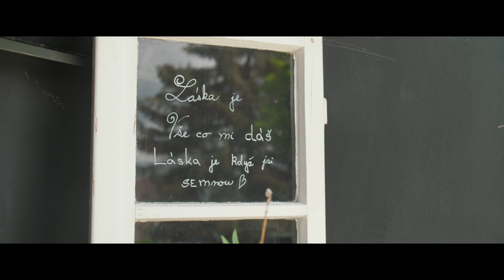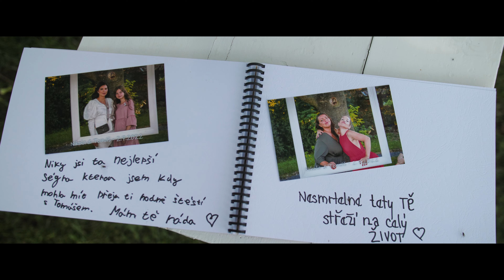Svatební video | Nikola & Tomáš - Statek Starý Týn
Nikča s Tomem si pro svou svatbu zvolili Statek Starý Týn, v obci Starý Týn nedaleko Úštěka, s vyhlídkou na jezero Chmelař. Užijte si skvělou atmosféru jejich velkého dne díky našemu svatebnímu videu!

Novomanželům přejeme krásný společný život! :)
2.7.2022

Sháníte fotografa a kameramana na vaši svatbu? Vyřešte s námi svatební fotografie a video v rámci jednoho dodavatele! 👌

Proč nás?

 - Obě služby svatebního fotografa i kameramana v rámci jednoho dodavatele.
- Naše služby využili například i novomanželé v dalekém Řecku.
- Doprava v rámci ČR zdarma.
- Profesionální fotokoutek s tiskem zdarma. (Při objednání kompletních služeb)
- Disponujeme dronem.
- Možnost zapůjčení Instax fotoaparátu zdarma.
- 50% ceny hradíte až po odevzdání díla.
- Benefity jako fotoobraz, online záloha a další…
- Každou naší práci se snažíme odvést na 110%.
- Záložní technika a ukládání dat na dvě karty.

Podívejte se na naši práci a zeptejte se našeho profesionálního fotografa a kameramana na cokoli!

Kameraman - Daniel Adámek (ZachyťTo - foto & video)
Fotograf - Radek Adámek (ZachyťTo - foto & video)